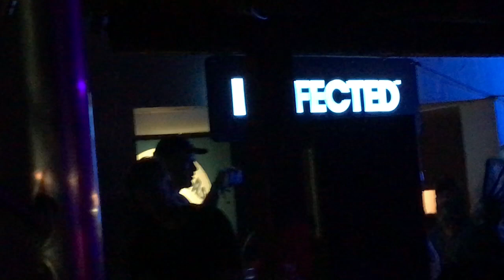Sam Divine & Simon Dunmore B2B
Sam Divine & Simon Dunmore B2B live at Barbarellas from Defected Croatia 2019.